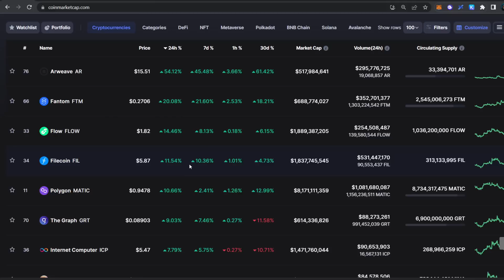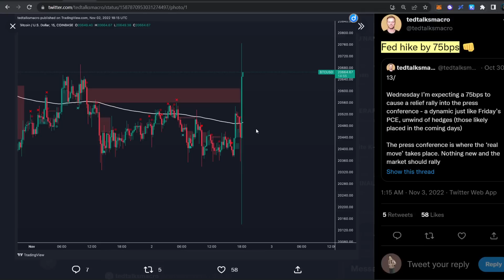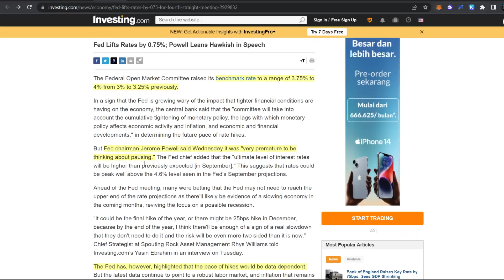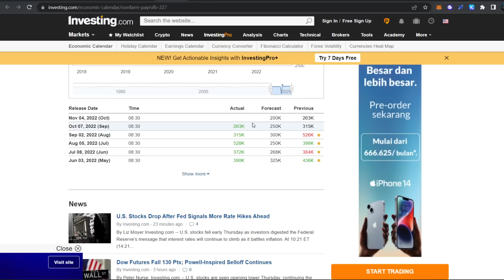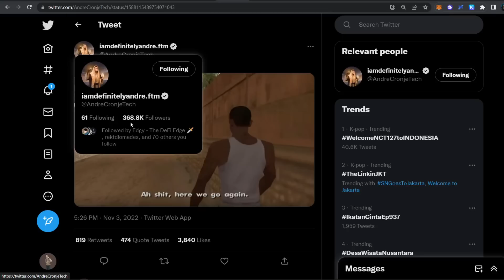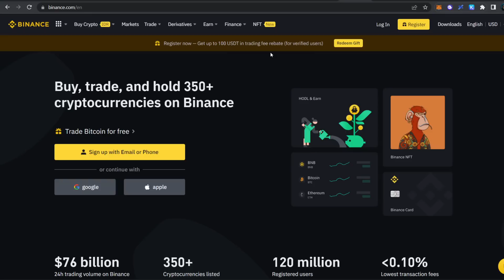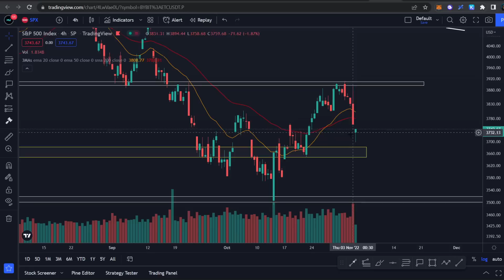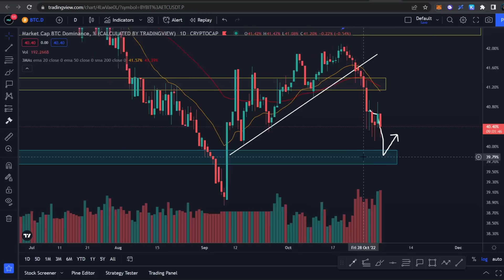FOMC SELESAI?! BERITA BURUK UNTUK MARKET?! TAPI ALTCOIN- ALTCOIN MULAI TERBANG?! ANALISA CRYPTO!!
Selamat Menonton! 😊📺

🎬 Timestamp:
00:00 -

⚒️Crypto Tools:
🪙 Ledger

🏛️💸  Crypto Exchange:
💰 OKX ⚫🖼️:
Code: 96005150

💰 Bybit 🦍🟠 :
Code: 24754

💰CoinEx 🔵🪙:
Code: mwcx

💰 Crypto.com 🦁🔷 :
Code: michaelwyann

💰 Binance 💡:
Code: K7RNV5MZ

💰 Tokocrypto 🏦:
Code: 57Y86I9S

💰 PINTU 🚪:
Username: @mwyann

Terima Kasih! 😃💖
- Michael